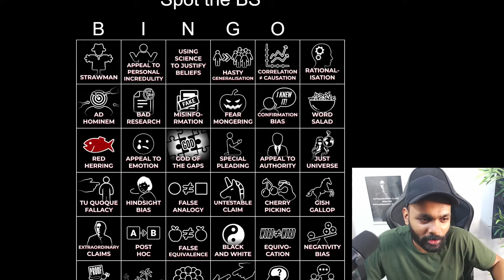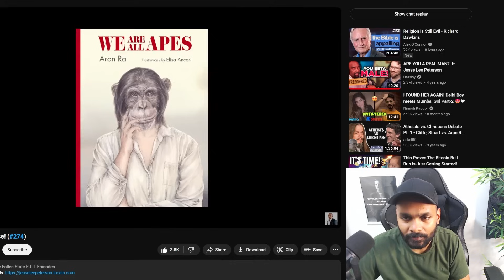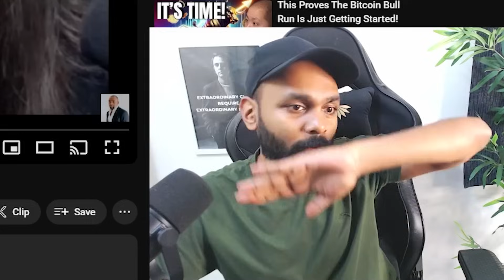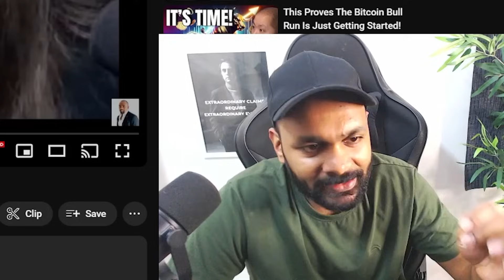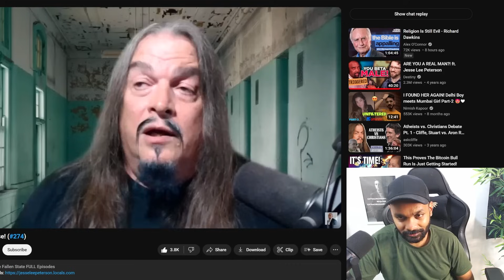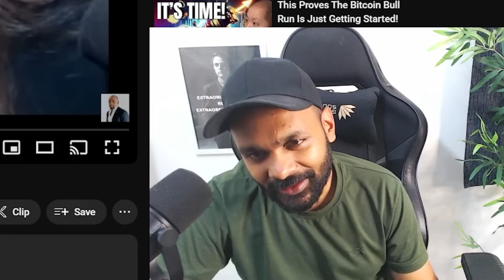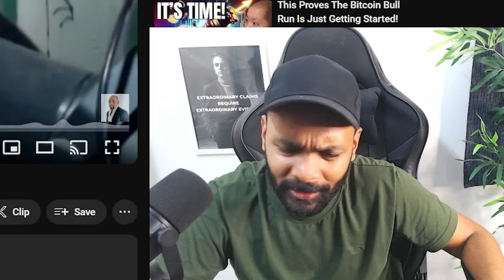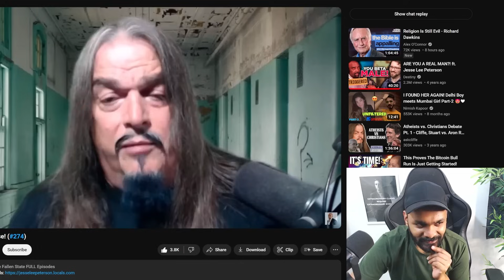See if you can spot this fallacy